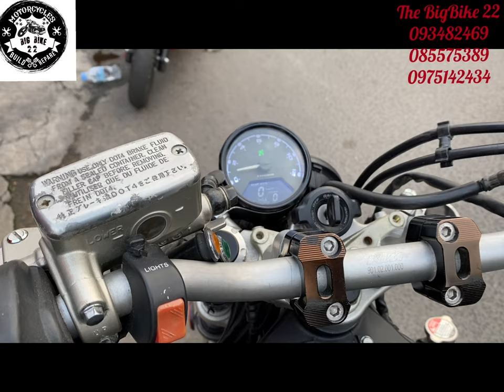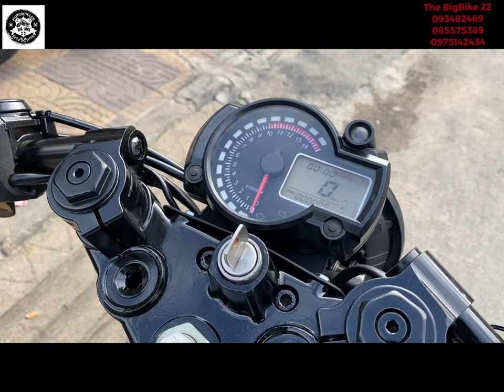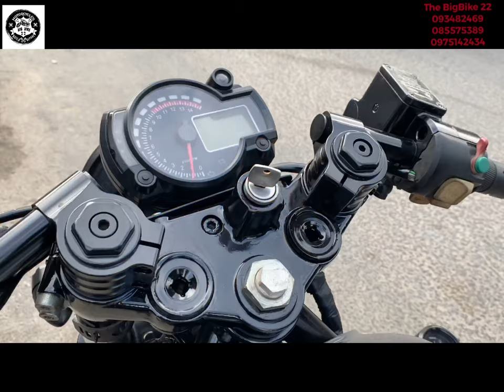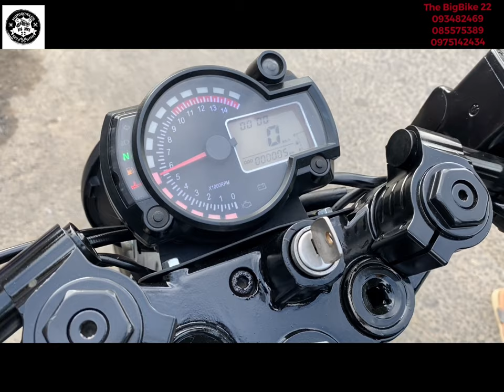Honda ST 1300cc Café Racers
Honda ST 1300cc Cafe Racers We modified motor to cafe racer and many bike for cafe racer. Everyone can go to my facebook page by this
page name The BigBike 22.
 have a nice day and good luck